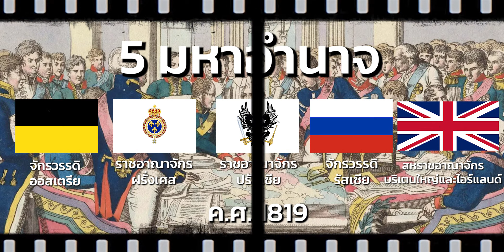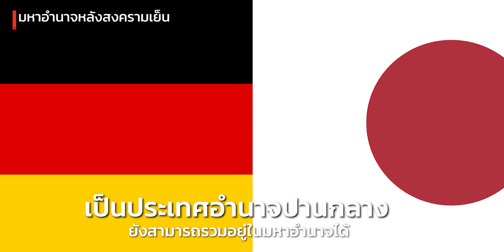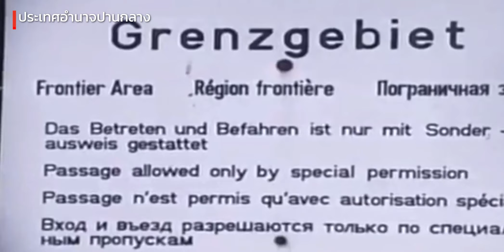7 ประเทศมหาอำนาจ vs 52 ประเทศ …. อำนาจ (มีไทย)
7 ประเทศมหาอำนาจ vs  52 ประเทศ …. อำนาจ (มีไทย)